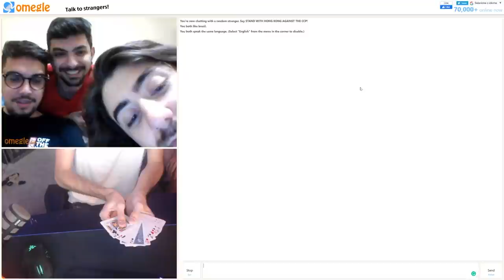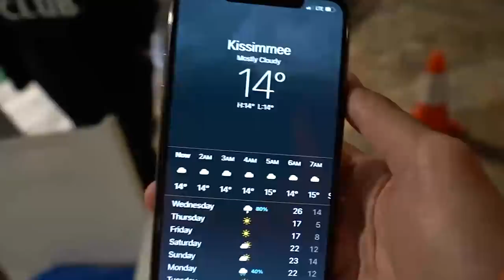REAGIMOS ao JON VLOGS falando sobre A TRETA BREAKMEN VS NEAGLE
🔥 OUTRO NÍVEL🔥
RECOMENDAMOS!!!

Canal do Flow Key:  @Flow Key
Canal da Gi:  @Gi Joppert
Canal do Vini: @Vini - Edição
Canal Manzione: @Mr. Manzione
Canal Aquino: @Mateus Aquino
Canal da Deka: @This Is DEKA